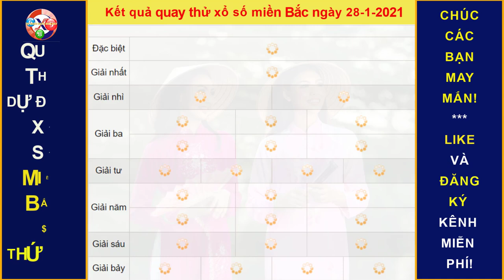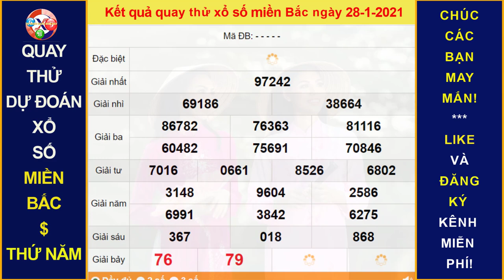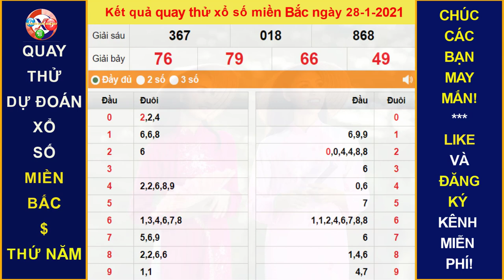Xem kết quả Quay thử xổ số MIỀN BẮC hôm nay ngày 28/1/2021|XEM KQXS HÔM NAY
Thứ 2: TP. HCM (xshcm), Đồng Tháp (xsdt), Cà Mau (xscm)
Thứ 3: Bến Tre (xsbt), Vũng Tàu (xsvt), Bạc Liêu (xsbl)
Thứ 4: Đồng Nai (xsdn), Cần Thơ (xsct), Sóc Trăng (xsst)
Thứ 5: Tây Ninh (xstn), An Giang (xsag), Bình Thuận (xsbth)
Thứ 6: Vĩnh Long (xsvl), Bình Dương (xsbd), Trà Vinh (xstv)
Chủ Nhật: Tiền Giang (xstg), Kiên Giang (xskg), Đà Lạt (xsdl)
Thứ 2: Thừa T. Huế (XSTTH), Phú Yên (XSPY)
Thứ 3: Đắk Lắk (XSDLK), Quảng Nam (XSQNM)
Thứ 4: Đà Nẵng (XSDNG), Khánh Hòa (XSKH)
Thứ 5: Bình Định (XSBDI), Quảng Trị (XSQT), Quảng Bình (XSQB)
Thứ 6: Gia Lai (XSGL), Ninh Thuận (XSNT)
Thứ 7: Đà Nẵng (XSDNG), Quảng Ngãi (XSQNG), Đắk Nông (XSDNO)
Chủ Nhật: Khánh Hòa (XSKH), Kon Tum (XSKT)
Thứ 2: Xổ số kiến thiết Hà Nội ( xshn )
Thứ 3: Xổ số kiến thiết Quảng Ninh ( xsqn)
Thứ 4: Xổ số kiến thiết Bắc Ninh (xsbn)
Thứ 5: Xổ số kiến thiết Hà Nội ( xshn )
Thứ 6: Xổ số kiến thiết Hải Phòng ( xshp)
Thứ 7: Xổ số kiến thiết Nam Định (xsnd)
Chủ Nhật: Xổ số kiến thiết Thái Bình ( xstb)